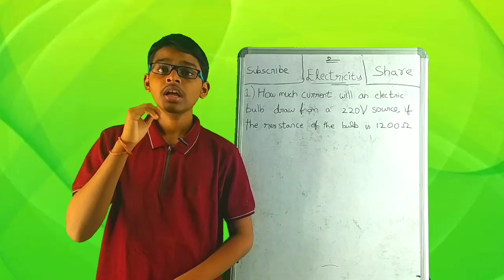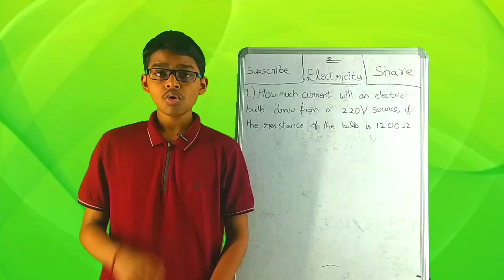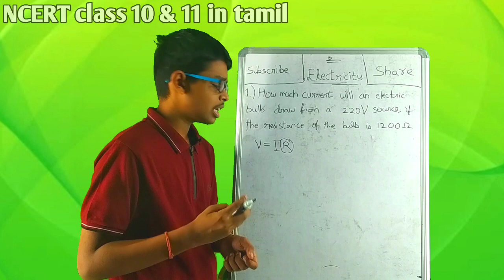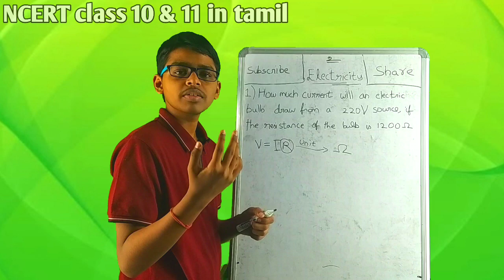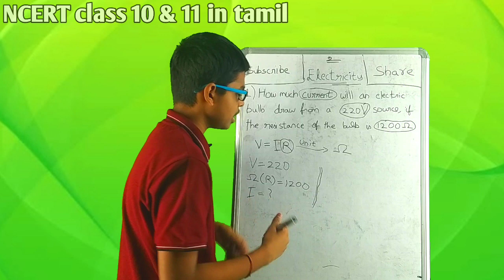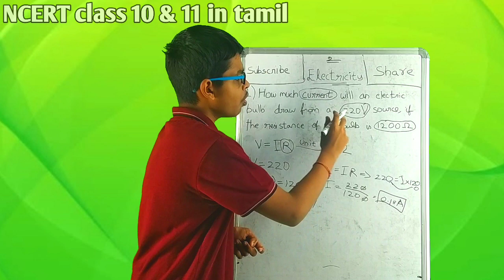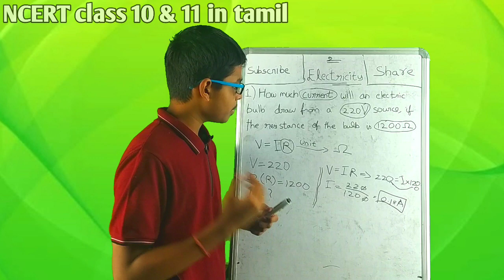Class 10 science chapter 12 part 5 in Tamil || Electricity || All about ohm's law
In this video I explained class 10th science chapter-12 Electricity part 5 in tamil .